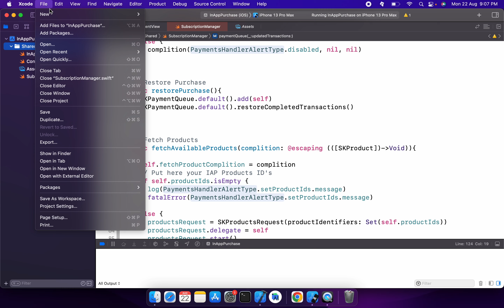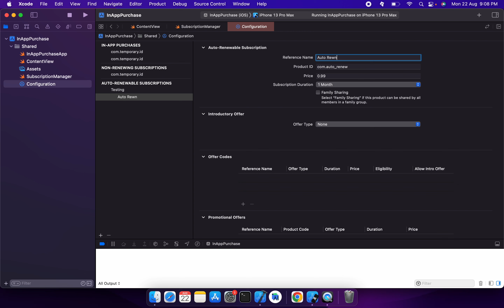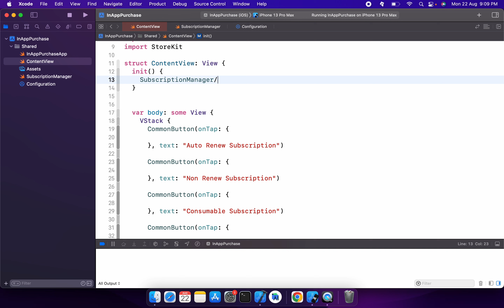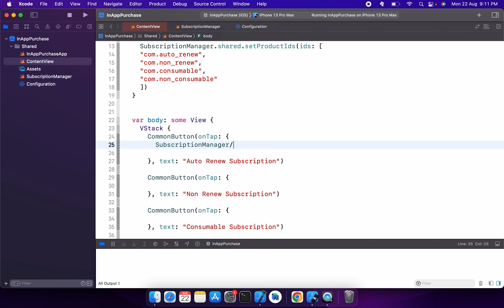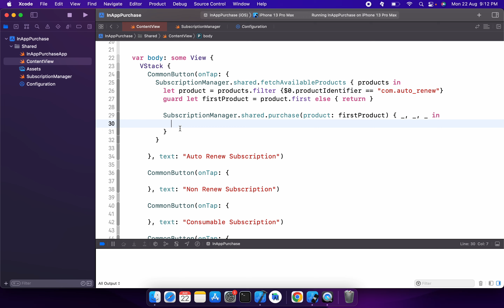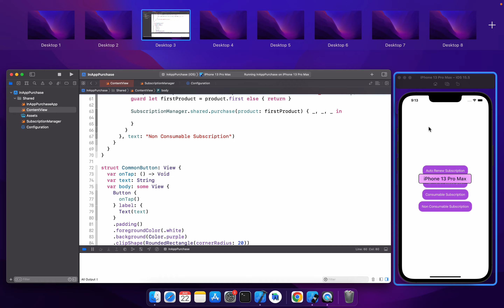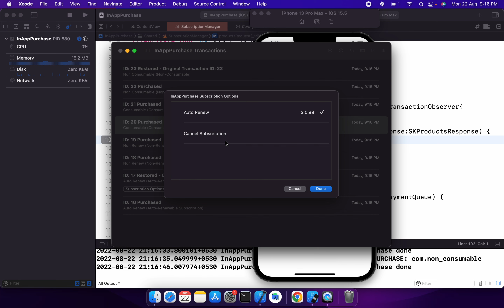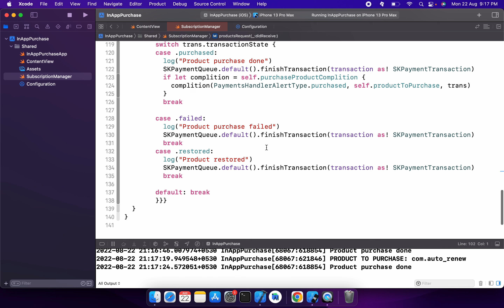SwiftUI | How to test in-app subscription in Simulator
Hello friends, In this video, I tried to explain how we can test an in-app subscription on Simulator.